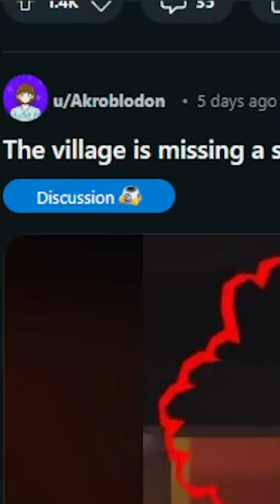Village is literally unplayable now. (Bloons TD 6)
Oh no! Not this one mistake with the btd 6 village tower! It is completely unplayable now... wil ninjakiwi ever fix this?